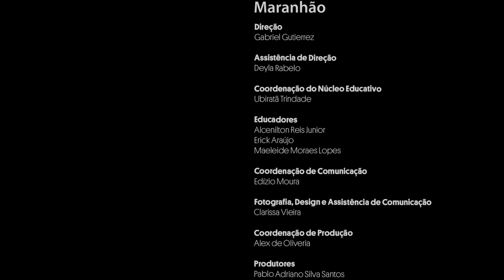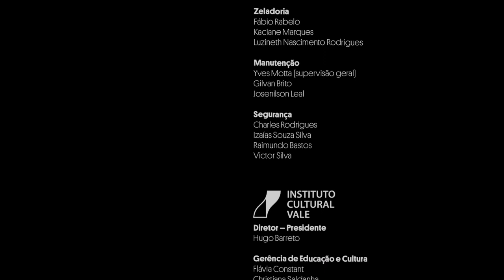Horizonte Aberto - A origem da música indígena - Magda Pucci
O Horizonte Aberto é um programa de produção de conteúdos desenvolvido e conduzido pelo Núcleo Educativo do Centro Cultural Vale Maranhão. A cada ano, um tema específico será explorado, por meio de múltiplas abordagens e linguagens, resultando em materiais que promovam o exercício do pensamento.
O tema de 2021 é “A origem das coisas”. No vídeo de estreia, Magda Pucci, musicista, arranjadora, compositora, cantora e pesquisadora independente de músicas do mundo e das culturas indígenas brasileiras, discorre sobre a origem da música indígena.

Contém trechos do DVD ‘Rupestres Sonoros’
do grupo musical Mawaca

Contém trechos do projeto ‘Híbridos, Os espíritos do Brasil’
de Priscilla Telmon & Vicent Moon

cc.by.nc.sa